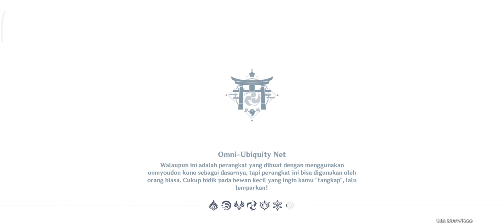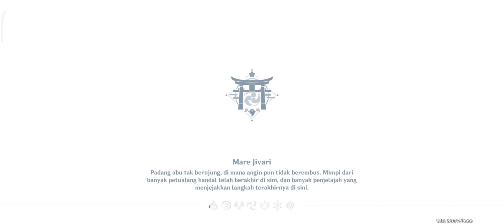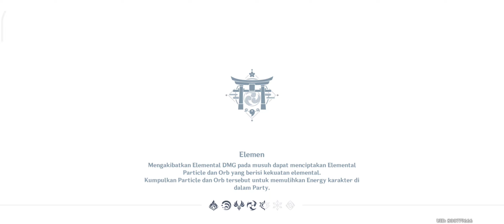Clearing Commission #197 || Genshin Impact